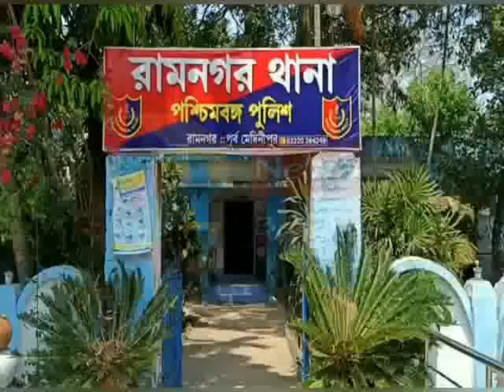SANITIZER DONATE SANTANU SAHA RAMNAGAR THANA#03 04 2020 P3 NEWS BANGLA#